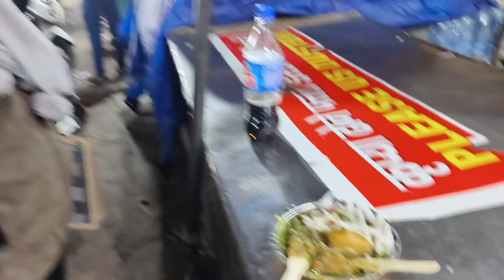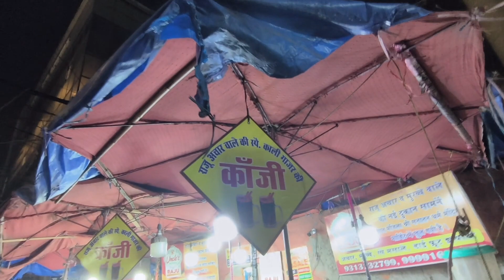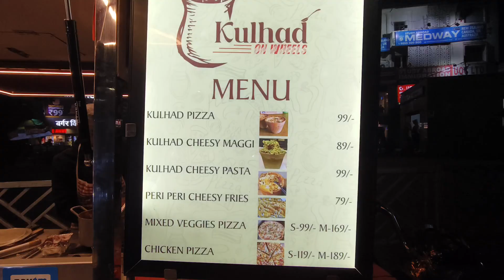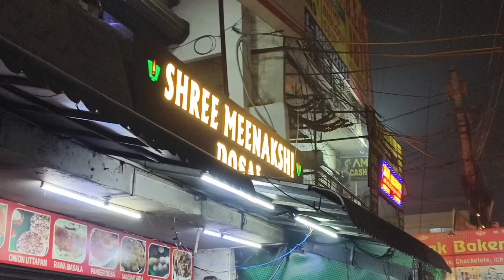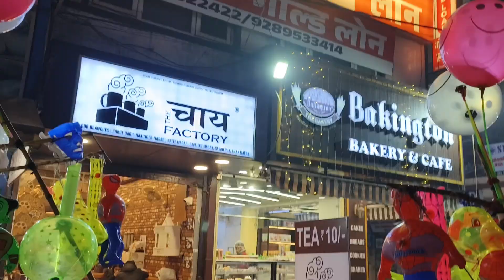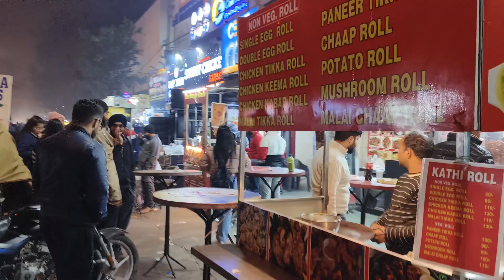Mansik Santulan Thik Nhi Hai 🤷|| Lalach Aagya Dekh Ke || MARKET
mansik santulan thik nhi hai 🤷 lalach aagya dekh ke